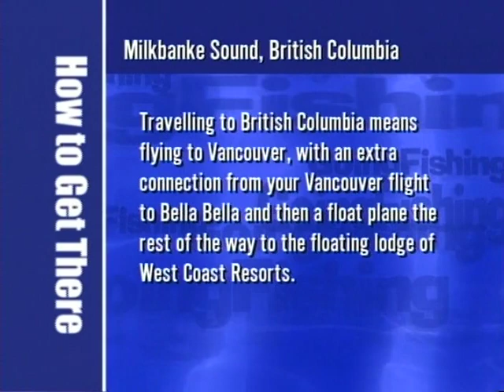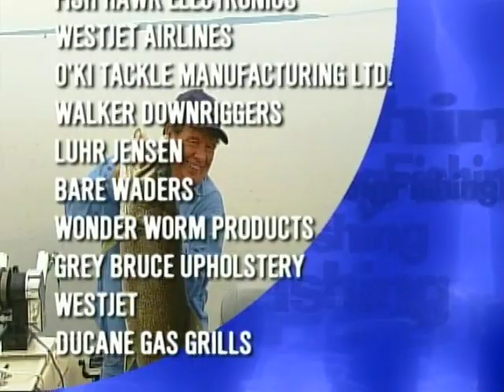Going Fishing TV - Milbanke Sound with Brad Smith 2004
Darryl Choronzey and hockey legend Brad Smith fish the waters of Milbanke Sound.